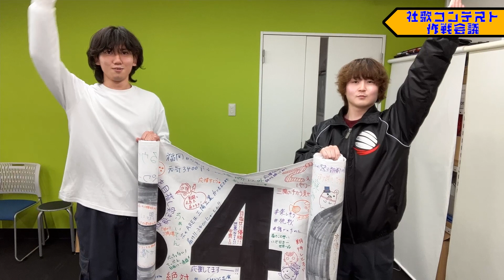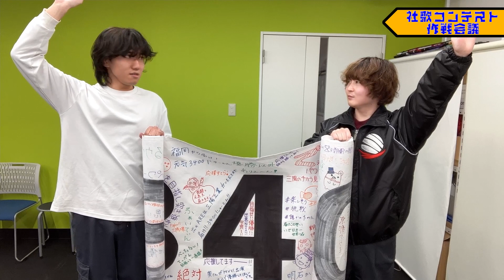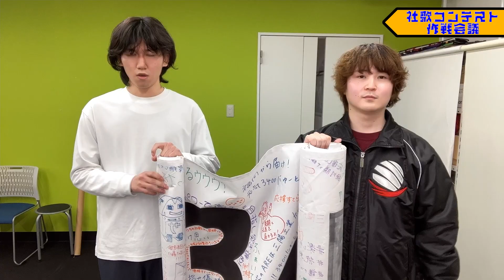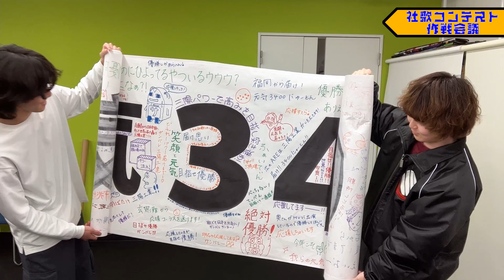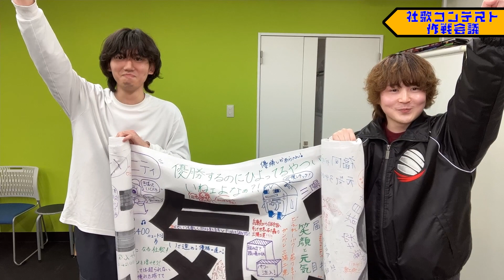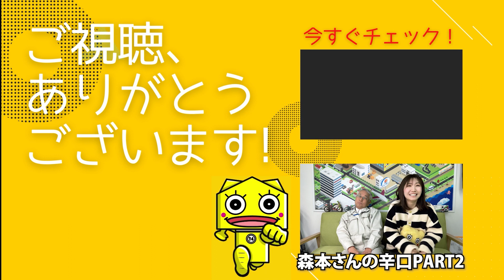日経社歌コンテスト2024決勝戦でのパフォーマンス作戦会議をします！！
こんにちは！！
1/24(水)の日経社歌コンテスト決勝戦に向けてパフォーマンスの練習をしました！！

三陽工業TikTok、毎日更新中！
三陽工業株式会社【公式】おじさんTikTok

三陽工業株式会社【公式】ものづくりTikTok
▼三陽工業コンテンツはコチラから飛んでね

三陽工業広報ブログ（現役で稼働中のブログです）
☆かがっちが撮ったレースの写真を載せているよ♪